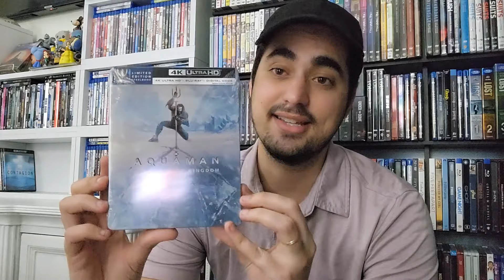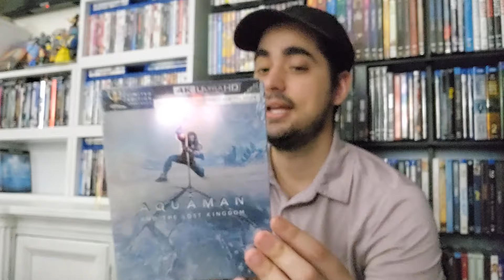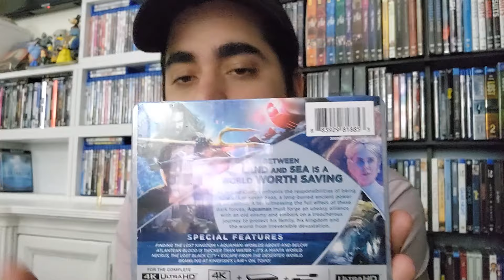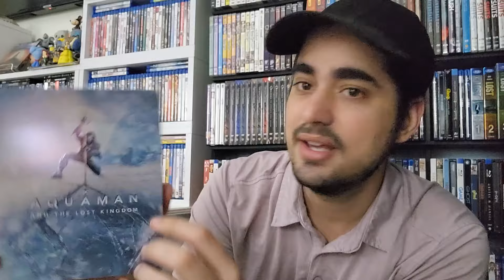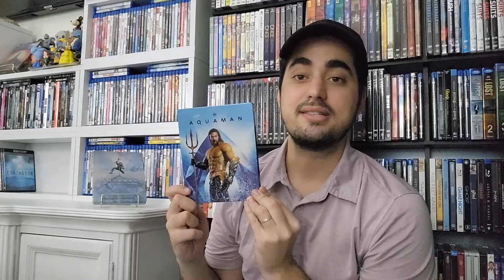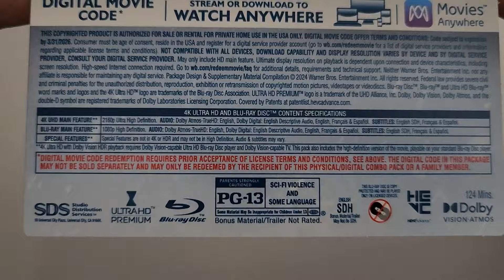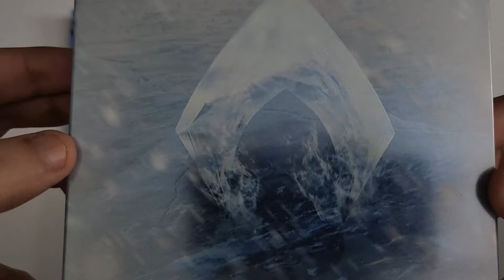Aquaman and the Lost Kingdom 2023 Walmart Exclusive 4K SteelBook (Review and Unboxing) (Jason Momoa)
Hey, guys in today’s video I’m doing a new unboxing and review. I got today my copy of Aquaman and the Lost Kingdom 2023 Walmart Exclusive 4K Steelbook. Aquaman and the Lost Kingdom is a 2023 American superhero film based on the DC character Aquaman. Produced by DC Films, Atomic Monster, and the Safran Company, and distributed by Warner Bros. Pictures, it is the sequel to Aquaman (2018), and the 15th and final installment in the DC Extended Universe (DCEU). The film was directed by James Wan from a screenplay by David Leslie Johnson-McGoldrick, and stars Jason Momoa as Arthur Curry / Aquaman, alongside Patrick Wilson, Amber Heard, Yahya Abdul-Mateen II, Randall Park, Dolph Lundgren, Temuera Morrison, Martin Short, and Nicole Kidman. In the film, Arthur must work with his half-brother Orm (Wilson) to prevent Black Manta (Abdul-Mateen II) from killing his family and using the cursed Black Trident to overheat the world while searching for the lost seventh kingdom of the seas. Momoa pitched a story for an Aquaman sequel during production of the first film. Wan did not want to rush a sequel but agreed in January 2019 to oversee development. Johnson-McGoldrick signed on to return as screenwriter a month later, and Wan was confirmed to be returning as director in August 2020. He said the film would expand on Aquaman's worldbuilding, and announced the sequel's title in June 2021. Filming began at the end of the month and concluded in January 2022, taking place in the United Kingdom, Hawaii, Los Angeles, and New Jersey, with additional filming in New Zealand. Aquaman and the Lost Kingdom premiered at a fan event at the Grove, Los Angeles on December 19, 2023, and was released in the United States on December 22, by Warner Bros. Pictures. The film has grossed $132 million worldwide and received negative reviews from critics, who deemed it inferior to its predecessor.

You can get this movie on Walmart